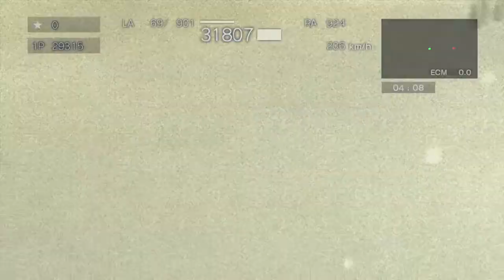Armored Core For Answer 360 10/23/19 pvp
Matches vs EXOSpartan, gg's! XD